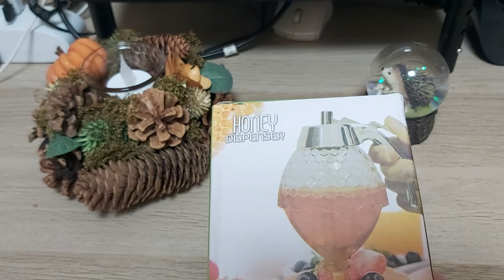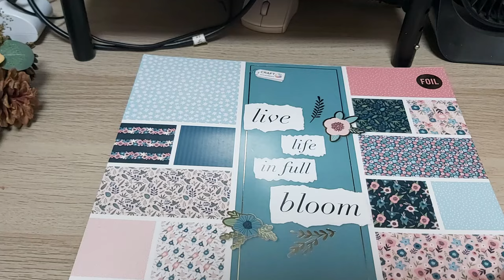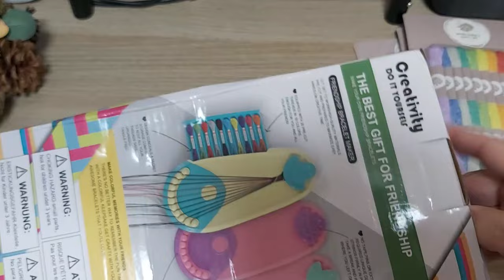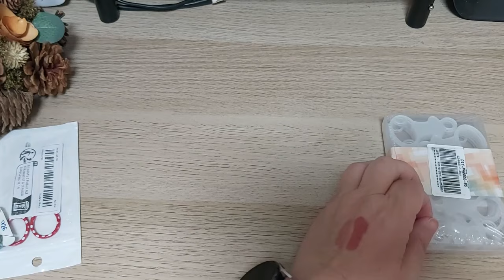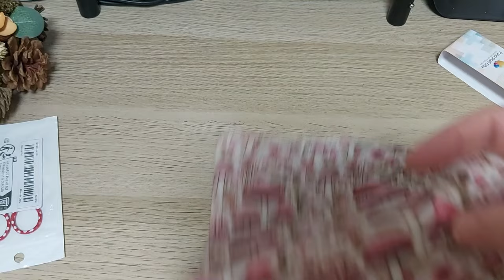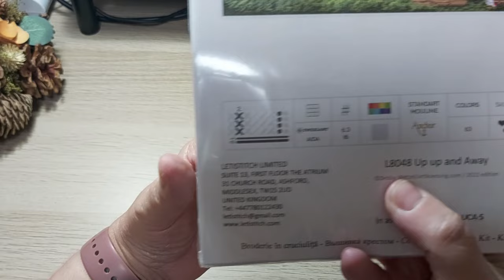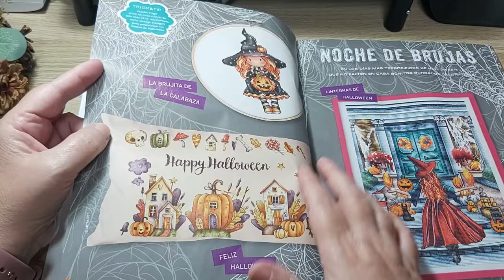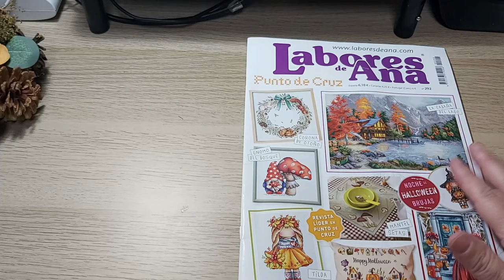🛍Compritas variadas y un tip final de organización de kit(el mercadillo en casa, temu, action, etc)🛍